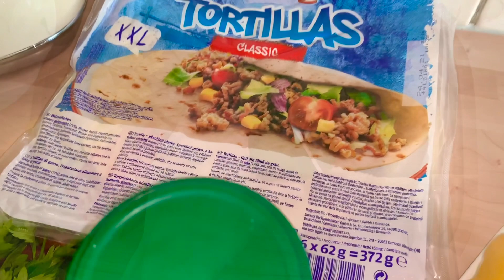Ну ОЧЕНЬ вкусная Кесадилья | Quesadilla 🌮